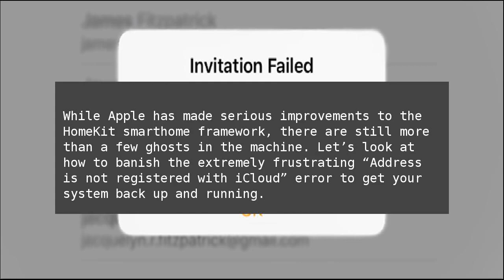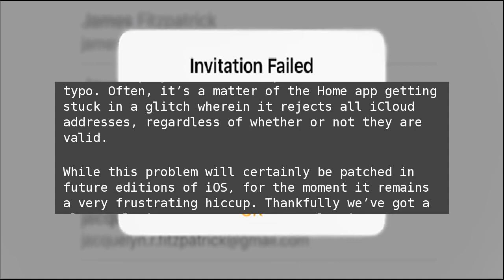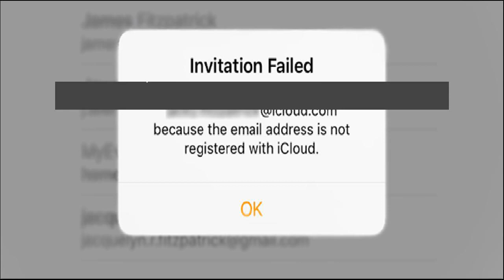How to Fix HomeKit “Address Is Not Registered With iCloud” Errors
While Apple has made serious improvements to the HomeKit smarthome framework, there are still more than a few ghosts in the machine. Let’s look at how to banish the extremely frustrating “Address is not registered with iCloud” error to get your system back up and running. How to Fix HomeKit “Address Is Not Registered With iCloud” Errors